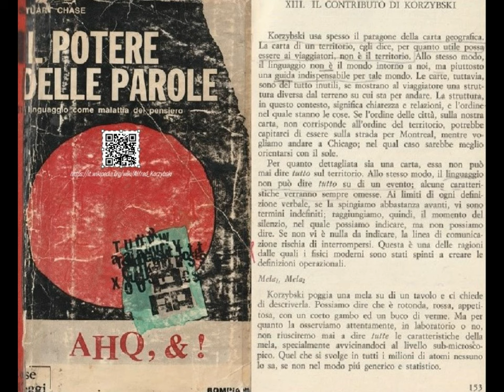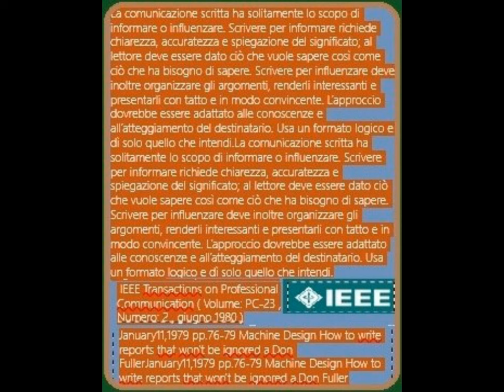Semioccasional epitomeDivertissement [by Sergio Conegliano] WMV